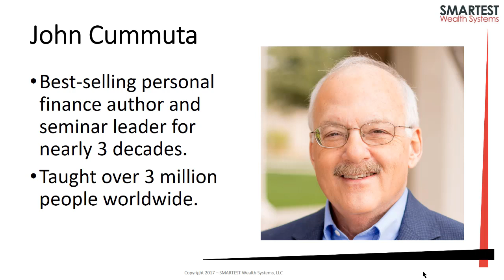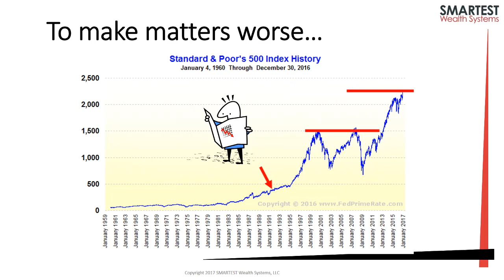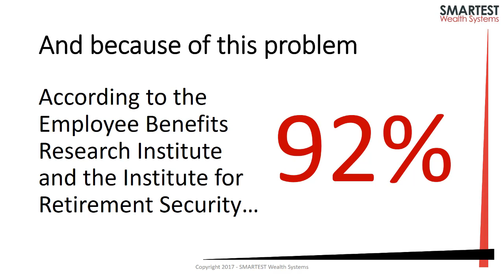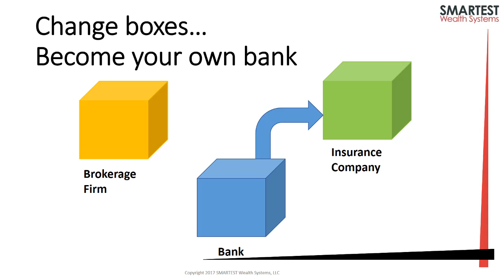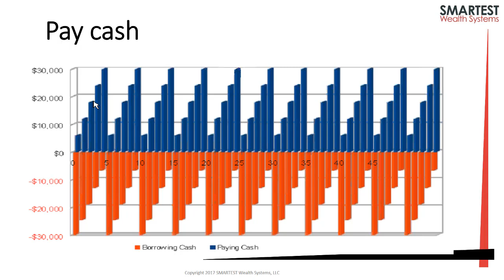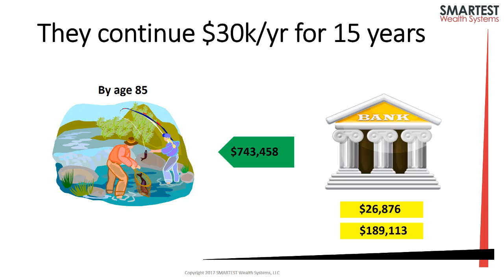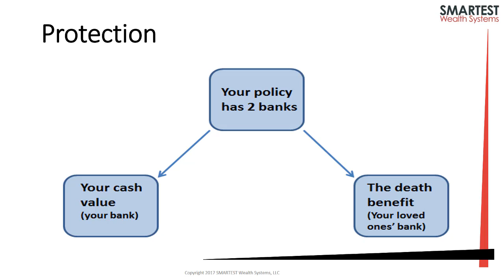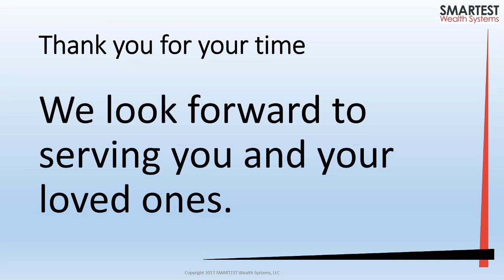The Banker's Secret to Permanent Family Wealth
John Cummuta - Best-selling personal finance author and Partner in SMARTEST Wealth Systems, LLC